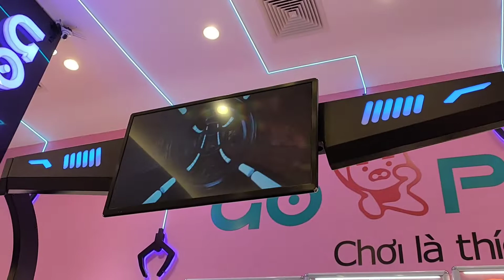Trải nghiệm thực tế ảo Vincom Hạ Long